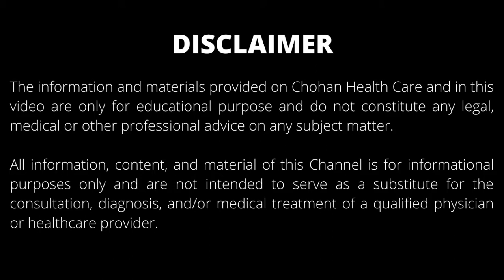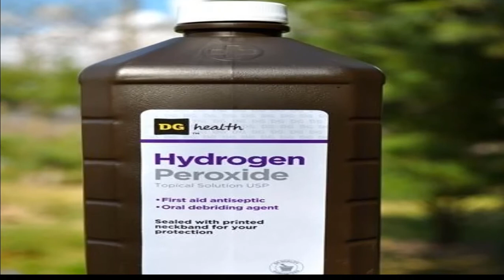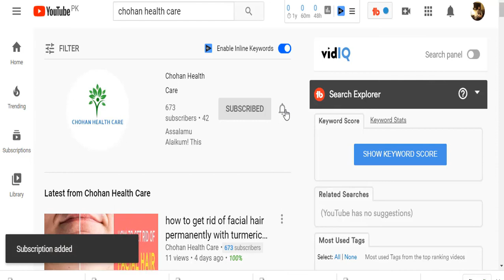how to make your teeth white 9 home remedies | whiter teeth at home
Hi! In this video you will come to know how to make your teeth white 9 home remedies and whiter teeth at home. We have shared how to make your teeth white in 5 minutes with baking soda.

Here are 9 simple ways you can naturally whiten your teeth.
1. Use of Coal on teeth
2. Powder Milk and tooth paste
3. Baking soda and lemon juice
4. Use hydrogen peroxide
5. Sea salt, lemon juice and toothpaste
6. Lemon juice and water
7. Apple cider vinegar and water
8. Use of Strawberry
9. Toothpaste, salt, baking soda and lemon juice